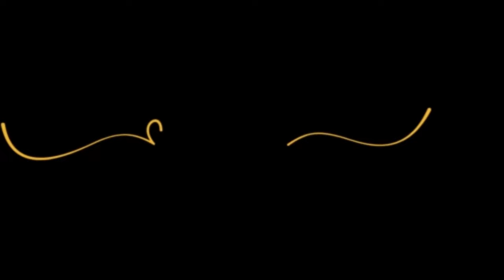Paneer Lababdar | MOTHER'S RECIPE | How To Make Paneer Lababdar | Cottage Cheese Curry Recipe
Introduction

Paneer Lababdar is an Indian cottage cheese curry made using flavourful spices. This aromatic & tasty Paneer curry recipe tastes amazing with roti/naan or even rice.

Paneer Lababdar Ingredients :
 To Make Gravy Base
1 tbsp Oil
1 tsp Cumin Seeds (Jeera)
4-5 Cloves (Laung)
6-7 Black Peppercorns
2 Green Cardamoms (Elaichi)
2 Bay Leaves
1/4 tsp Cinnamon Powder
1 Green Chilli (chopped)
3 Onions (chopped)
5 Tomatoes
1 Tbsp White Melon Seeds
9-10 Cashew Nuts
2 Kashmiri Red Chillies
1/2 Tsp Salt
1 cup Water
1/2 cup water

 To Cook Paneer Lababdar
2 Tbsp Butter
1 Tbsp Ginger Garlic Paste
1 Tbsp Kashmiri Red Chilli Powder
2 Tbsp Tomato Purée
Gravy Base
100 Gms Paneer (grated)
1 Tsp Garam Masala Powder
1 Tsp Sugar
Salt
1 Tbsp Dried fenugreek Leaves (Kashti Methi)
1/2 cup water
1 Tbsp Fresh Cream
400 gms Paneer (diced)
Fresh Cream ( For Garnish )

Paneer is the most common type of cheese used in traditional cuisines from the Indian subcontinent. It is sometimes wrapped in dough and deep-fried or served with either spinach (palak paneer) or peas (Matar paneer). Paneer is used in main dishes as well as desserts and snacks.
Paneer (pronounced [pəniːr]) or Indian cottage cheese is a fresh cheese common in the Indian subcontinent made from cow or buffalo milk. It is a non-aged, non-melting soft cheese made by curdling milk with a fruit- or vegetable-derived acid, such as lemon juice. Its acid-set form (cheese curd) before pressing is called chhena. |